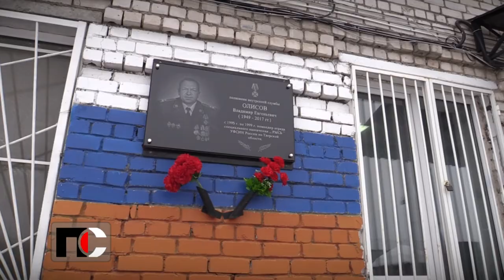Патрульная Служба - 21.02.15